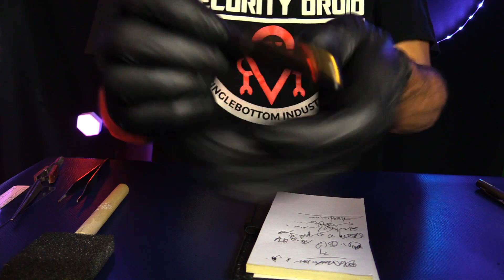ASMR That WILL Make You Relax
today we focus on some of the more popular ASMR sounds that promote relaxation, sleep and stress relief.. soft spoken guided video with high quality sound meant to create calm and peace. enjoy, Doc
This is an ASMR video, its designed to relieve stress, promote relaxation, tingles & sleep.